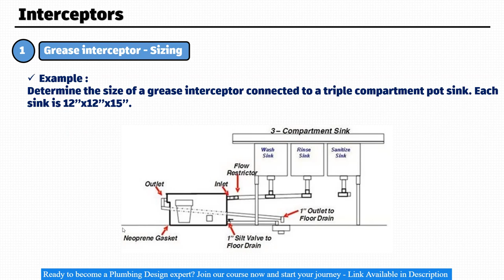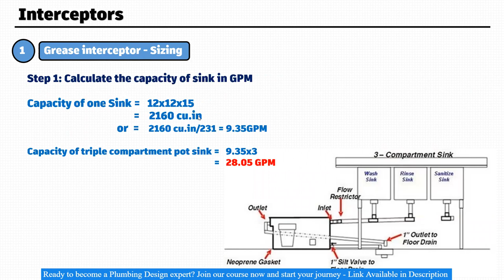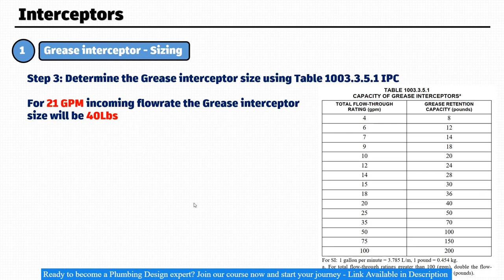Learn How To Size a Grease Interceptor in 3 Easy Steps || Plumbing Design Course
Get Enrolled in the Most detailed Plumbing Design Course using the link below-

Step by Step Plumbing Design Course Part - 1/2 (Water Supply System)

Step by Step Plumbing Design Course Part - 2/2 (Drainage System)

Are you Struggling to learn Plumbing Design?
Do you want to learn Plumbing Design for High Rise Buildings ?
Are you interested to learn Plumbing Design for Green Buildings ?

Look no further, Our comprehensive course covers all aspects of plumbing design, from basic concepts to advanced techniques. Whether you're just starting out in the field or looking to take your career to the next level, our course has everything you need to succeed.

Our cutting-edge online platform makes learning easy and accessible, no matter where you are. Plus, our flexible schedule means you can fit your studies into your busy life.

With the skills and knowledge you'll gain from our Plumbing Design Course, you'll be a sought-after expert in the plumbing industry.

Key Takeaways of Course :

1. Learn 6 quick steps to design water supply pipes.
2. Learn 6 Steps to Design Pressurized Water Supply system
3. Learn 4 Steps to Design a Centralized hot water system
4. Learn 5 Steps to Design a PRV Station
5. Learn 5 Strategies for Water Supply system design in High rise buildings.
6. Learn Plumbing design for Green Buildings.
7. Learn 5 Steps to size Horizontal Sanitary Branches.
8. Learn 4 Steps to size Sanitary Stacks.
9. Learn 4 Steps to Design Roof Gutter & Downspout.
10. Learn 7 Steps to Size the Roof Drainage Network.
11. Learn 5 Steps to Design Building External Drainage system.
12. 9 Important Design Considerations of Manhole/Inspection Chamber.
13. 21 Most Important points to consider for Operation & Maintenance for a Hassle free Plumbing System
14. Learn Design & cost analysis of water supply system for a G+22 Floors Residential Building .
15. Skill Development Exercise in each section for Brainstorming.

Click on the below course link, for complete detailed course syllabus

My Other Online Courses :
1. The Ultimate Guide to HVAC Projects in Revit : Start to Finish

2. Step by Step Design of 950TR HVAC Plant Room in Revit MEP

These courses are designed to empower you with practical skills and knowledge.

You'll Also Get:
✔ Downloadable Ready to use Excel sheets for Plumbing Design.
✔ Fast & Friendly Support in the Q&A.

This courses come with a 30 day money-back guarantee - so there's no risk to get started.